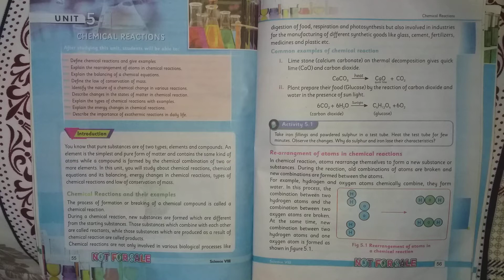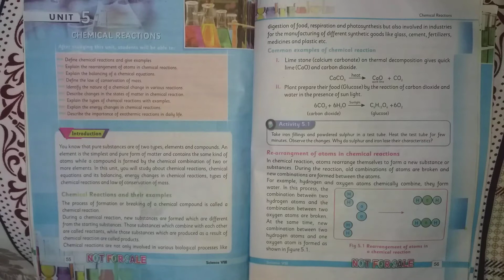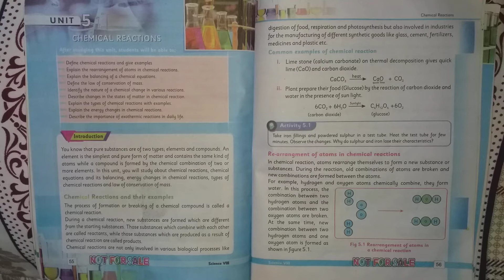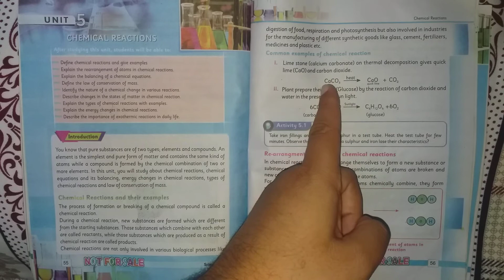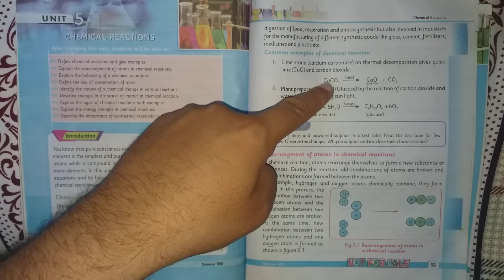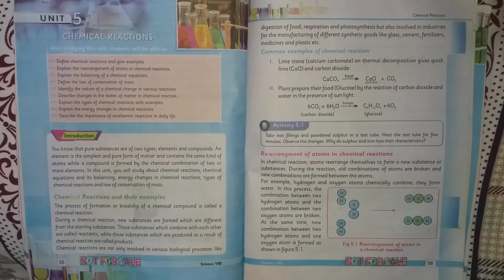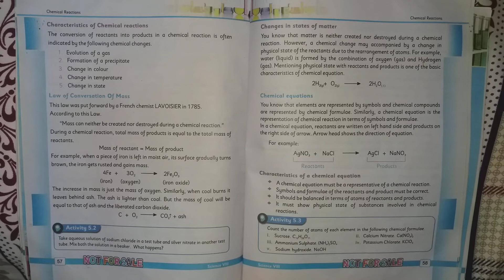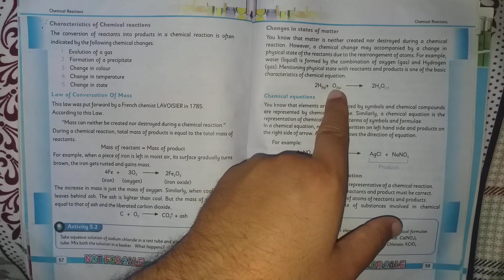Unit# 5 | Rearrangements of atoms in chemical reactions | General Science Grade 8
Common example of a chemical reaction is discussed and the re arrangements of atoms in a chemical reaction is also discussed.
This is the text book of khyber pakhtunkhwa text book board and my youtube channel aims to facilitate the students in their mother tongue with the help of these short lectures.